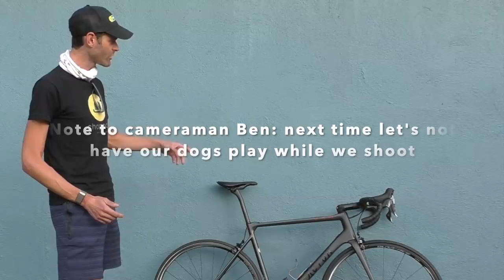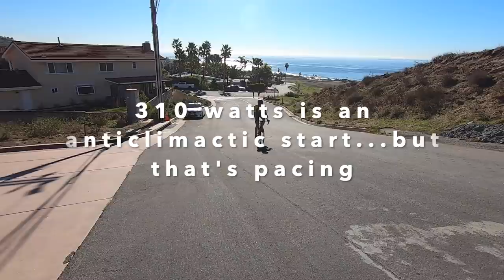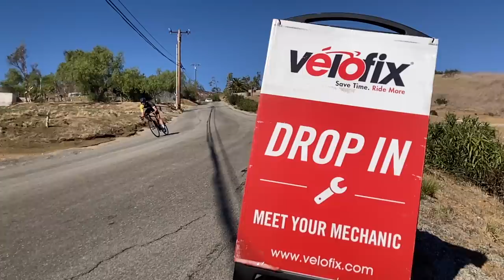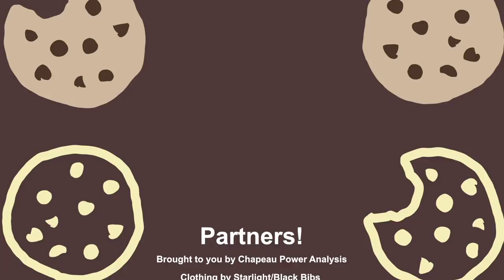Worst Retirement Ever - EVERESTING RECORD ATTEMPT 2021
Filming/edit by: Phil, Ben Foster, Michael Muhney, Charlie Gray